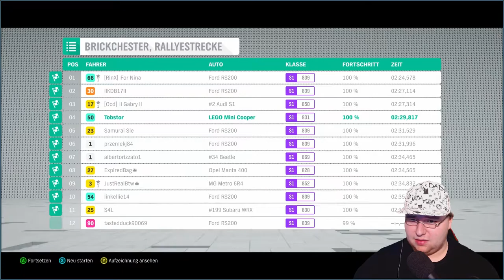Das LEGO-UPDATE!!, mit dem McLaren Lego Senna!!! + Facecam | Forza Horizon 4 | Let´s Play - iToJu_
LEGO, SPEED Champions! Mit dem LEGO Mclaren Senna durch Forza Horizon 4. Mega FUN und extrem Geil. Viel Spaß mit dem Video!!

Wir hoffen natürlich, dass es euch gefallen hat und würde mich über eure Unterstützung freuen. LINKS sind alle hier ⬇️